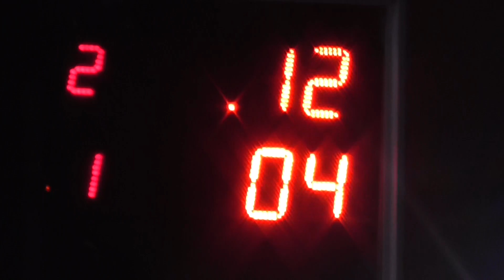Autodromo de Avellaneda 22/07/2018 Clase 7 El Canal de Todos